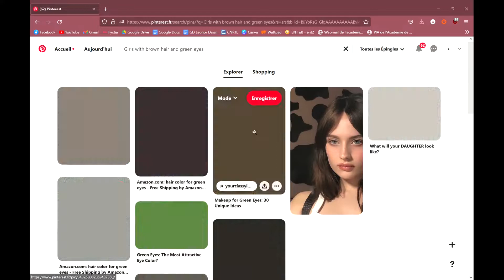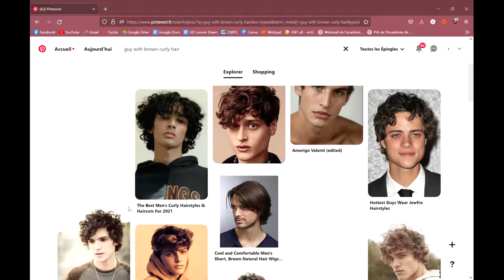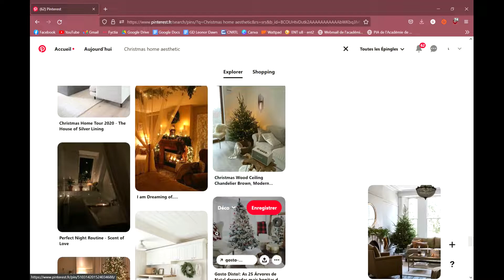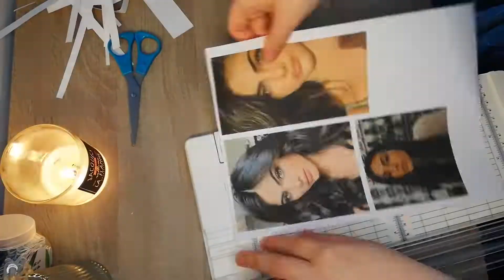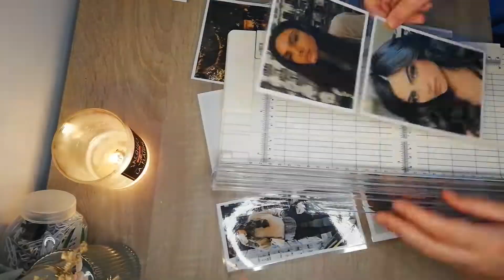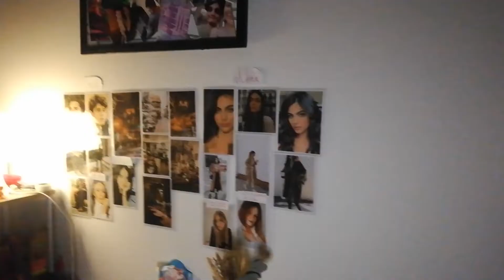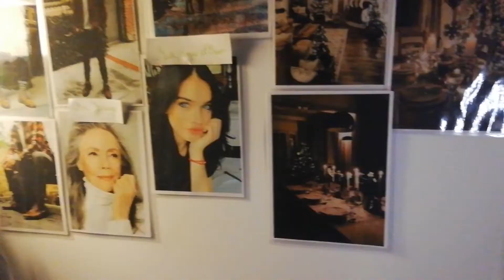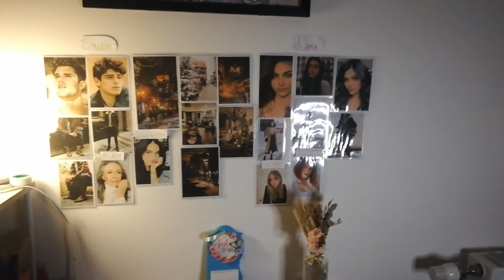🌙 MOODBOARD 🌙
🌙Hello à tous et à toutes et bienvenue pour cette nouvelle vidéo. Dans cette vidéo, je vous parle moodboard : qu'est-ce que c'est ? Pourquoi ? Comment ?

🌙N'hésitez pas à liker cette vidéo pour soutenir ma chaîne et, à commenter pour me donner votre avis. Je débute sur youtube donc j'accueillerai les conseils avec grand plaisir. Et puis, si vous avez des suggestions de vidéo, je suis bien évidemment ouverte aux propositions.

🌙On se retrouve tous les dimanches à 11h30 pour une nouvelle vidéo. Et parfois une vidéo dans le mercredi aussi quand j'ai plus de temps ! :D

Des bisous et portez-vous bien ! 🌙